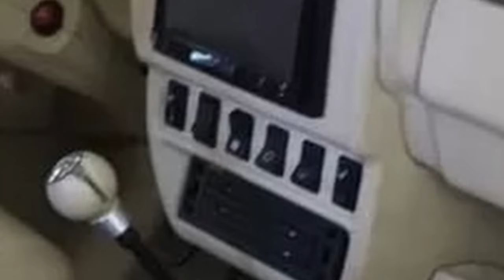Рукастый парень представил первую в России AMG-«Ниву» с кожаным салоном и оснащением как у Мерседес